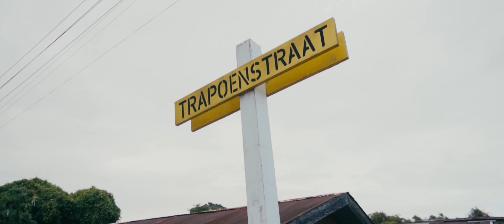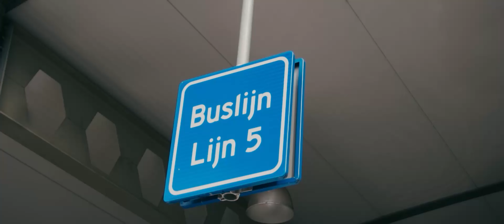Crazy G ft John Clay Teki Blo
Produced by: BeatMasters
Vocals by : Crazy G & John Clay
Songwriting : Crazy G

Lyrics :

Intro:
Tranga ten…
Ma un n’e fet’ ang’en
We tyar’ en waka

Verse:
Adjen… ten kon tranga
Pina anga sari no wan mi wai mi fraga
Angri e meki b’bari bika bere leygi baka
Yari no e sari a gers we gwanga langa

A koers dat e frey, covid dat da wan sey
Den cijfer e kren, a gers’ den tu dat hor’ wan strey
Ala tu e syat yu blo, un no man go no wan sey
Kondre de in lockdown, sma e dede ala dey

Ati e swaki, ai e trowe watra
Brudu e lon, wan brada dede baka
Trawan e djompo broki, gramoxone tron kola, relatie dat e pori
Manengre e kir’ uma eyy..

Edeman e tya prati, kondreman e fight makandra
Lespeki no de moro mindri brada anga sisa
Facebook lai keskesi, trawan hossel tron dreygi, den no wan yu na loktu lek’ krabu in wan saka

Chorus:

Pasensi yu’m abi
mati da aw go
Moeiti yu’m tan meki
mek’ a san kan go

Den taki de bo set’en ma
Den no man set’en
Teki blo
Foe joe  kan opo baka yeah…(2x)

Bridge:
Hori pasensi
Tan ab’ bribi
Ef’ yu e bribi en mi e bribi
Ef’ mi e bribi en yu e bribi dan’m kan teigi tak’ wo mek’ en in a libi ( i kan brib’ mi)

Hori pasensi
Tan ab’ bribi
Ef’ yu e bribi da mi e bribi
Ef’ mi e bribi en yu e bribi
Dan’m kan teigi mi mati
tak’ w’o mek’ en in a libi

Chorus:
Mi libi na wan doolhof
Pe m’e tan suk’ a pasi, ondrofeni na ervaring lek’ wan boottocht. Sonten den skwala hey , sonten na frudu, sonten watra fala en son ten a watra trubu.

Mi p’sa omen watra mi a no pkin gotro
Mi yu no man abra, wins yu abi tien koko
Mi no man lib’ abra, m’e tan wroko fu tamara mi brede kan abi p’kin botro.

Ala ten ab’ en yuru, dus mi ne fet’ ang’en
Iife no easy, bika dede lobi tranga ten
Ma mi’m tranga g’en , want if mi safu
Didibri o tek mi yeye mek wan bigi patu brafu fen.

En mi n’ab langa forku, mi no wan nyan nangen, bika wins’ mi no man du bun mi no wan tya takru neng…
Mi sa tan mek’ moeiti en mi sa tan suken
Time is money, Pansensi na mi gudu, mi dat ab ala ten!

Chorus(2x)

Bridge

Bribi nanga Pasensi na yu krakti
San n’e kir’ yu sa tranga yu
No las’ yu yeye gi grontap’ sani
A fastlife kan tyari go nak’ panya
Youth man…
Sab’ dati !!!